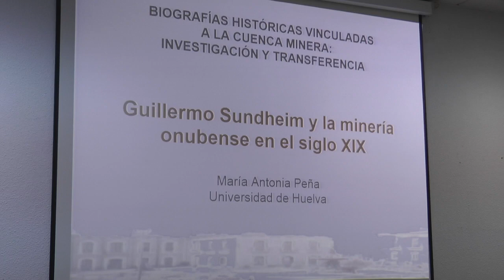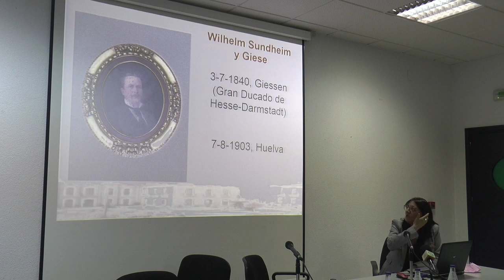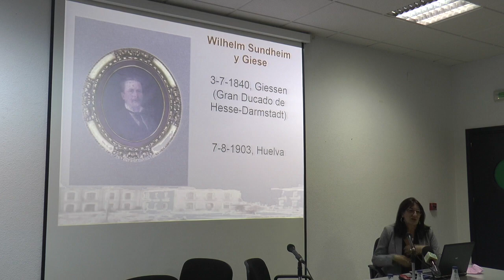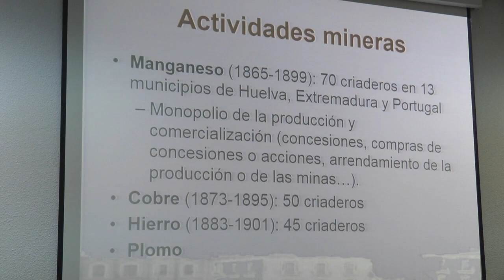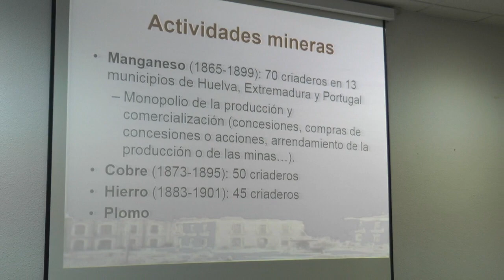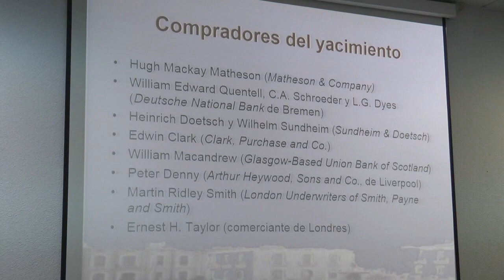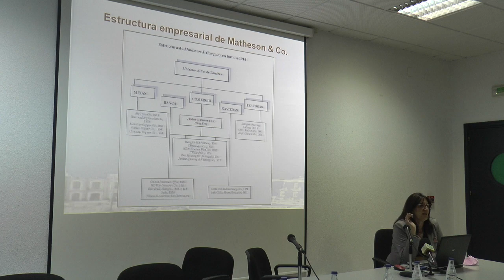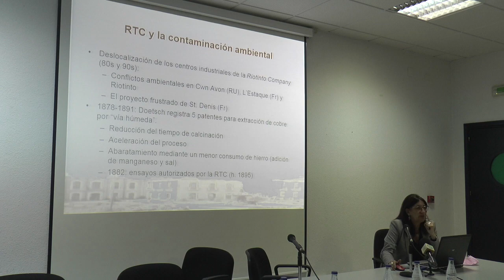Ponencia de María Antonia Peña sobre Guillermo Sundheim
Este vídeo trata de: Ponencia de María Antonia Peña sobre Guillermo Sundheim